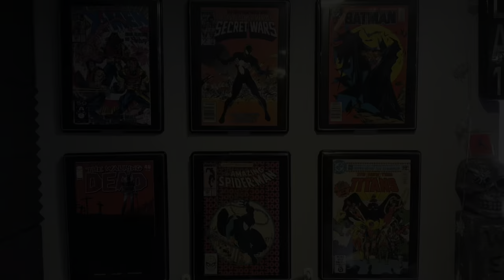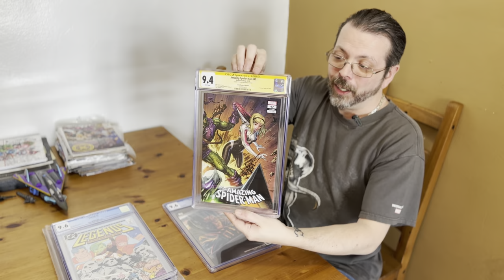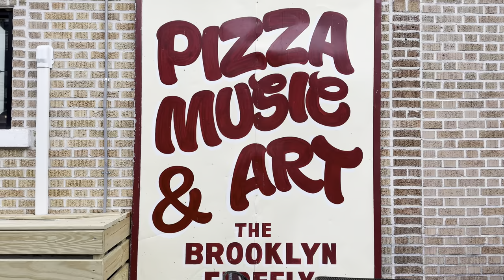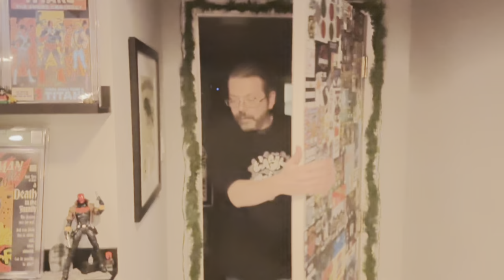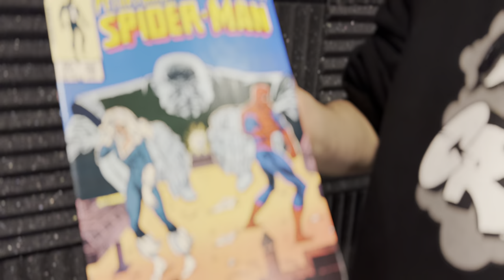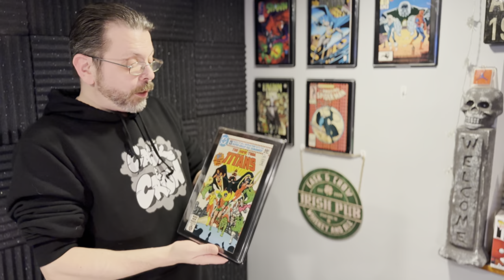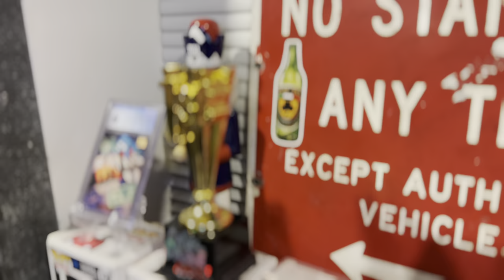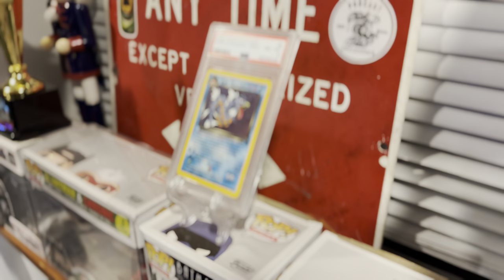A Day In The Life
Join MattyBizz as he takes you through his day as he prepares to do an episode of the Cask and Crow Podcast

Our Podcast On Spotify

Our Podcast On Apple Podcasts